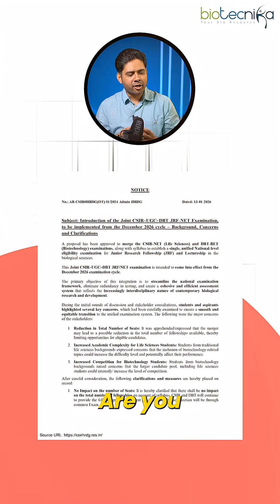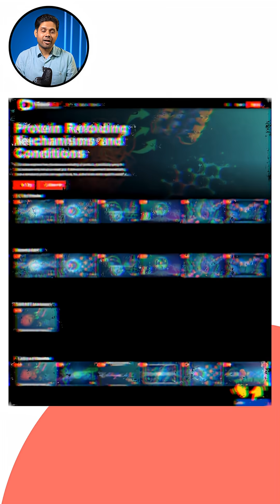CSIR-DBT Merger Explained: What Aspirants Need to Know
CSIR NET and DBT are officially merged, but what does it mean for aspirants? 🤔
More fellowships, but bitter realities hidden
Question paper patterns unclear – biotech or life science?
Difficulty level subjective – who decides what’s easy?

Old coaching material irrelevant – AI is the new key!

📞 Dial 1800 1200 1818 & use the coupon SANKRANTI to unlock your preparation.
🔥 Time to adapt, strategize & score – CSIR NET is unpredictable now!